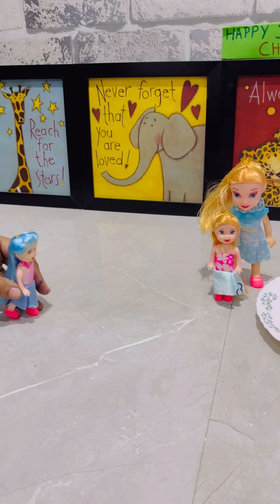Chinky’s Birthday Party 🎂🥳 Fun with Friends 🎁 Gifts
Chinky’s Birthday Party 🎂🥳 Fun with Friends 🎁 Gifts | Dolls Pretend Play kids toys gaming | Chinky Enjoy with Friends | Some surprise Gifts | Cake Cutting